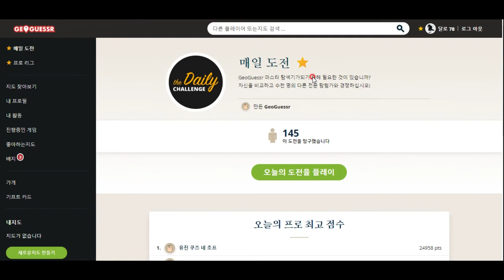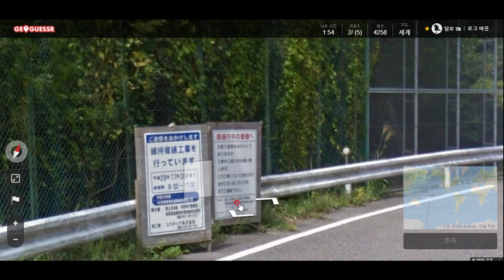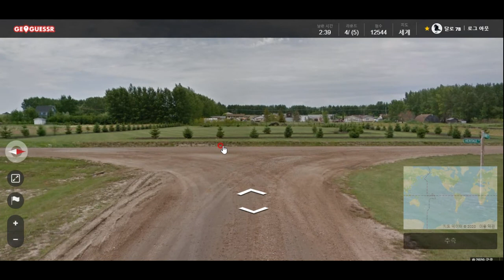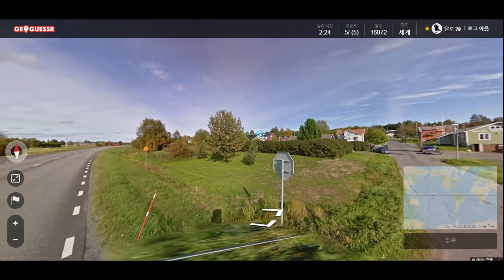GeoGuessr- 아담하고 깔끔한 영국주택가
사진만 보고 장소 알아맞히는 게임! 오늘은 비교적 높은 점수! 어제의 패배를 설욕했습니다 ㅋㅋ